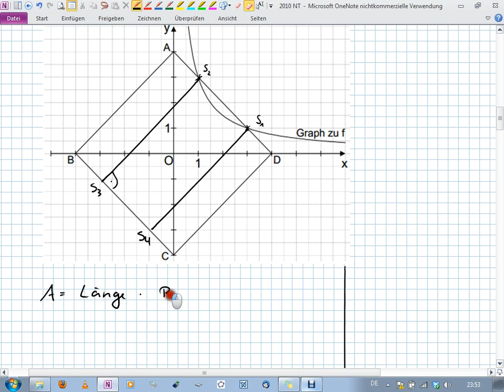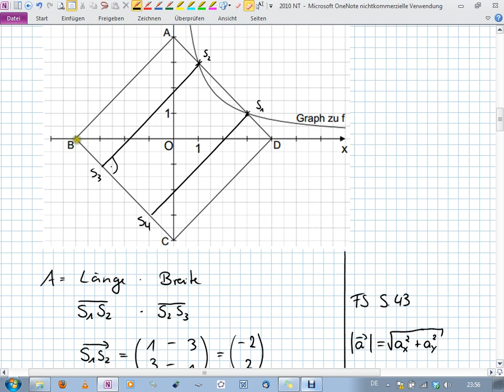Abschlussprüfung MII - 2010 NT A3.2 - Realschule Bayern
Realschule Bayern
2010 Nachtermin
Aufgabe A3.2